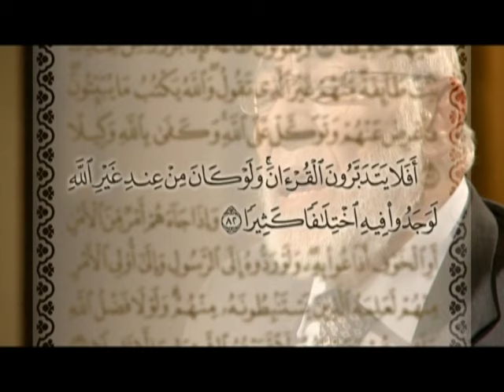سورة النساء (٤/٣) تفسير الإشارات الكونية | د. زغلول النجار.